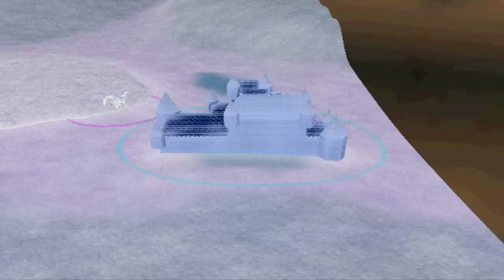My First Game Over? | Yu-Gi-Oh! The Falsebound Kingdom Randomizer Ep 26